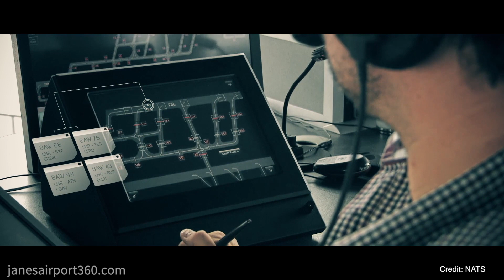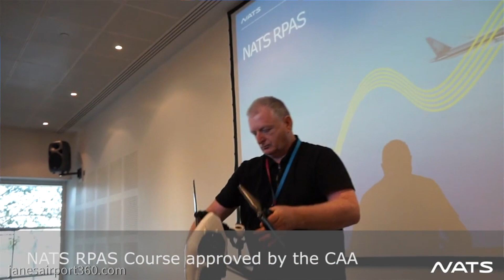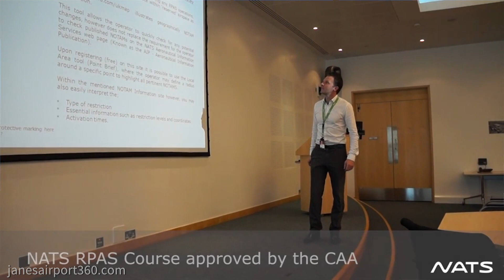WATM 2019: How is NATS evolving to meet the threat of Unmanned Aerial Vehicles?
In this video filmed at WATM 2019, Ben Vogel, Editor of Jane's Airport Review talks to Martin Rolfe, CEO of NATS about how they are evolving to meet the threat of Unmanned Aerial Vehicles.